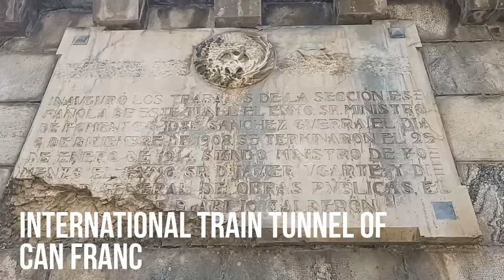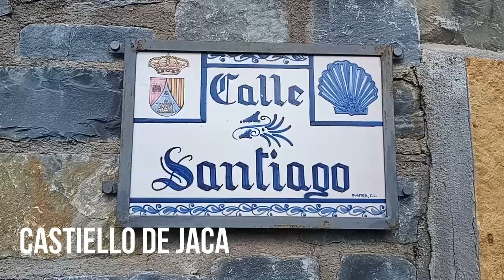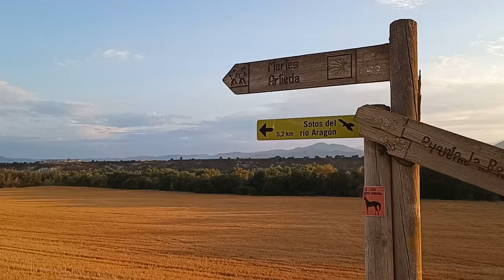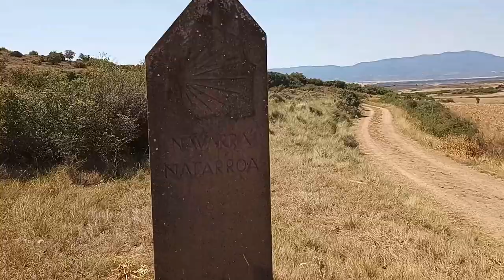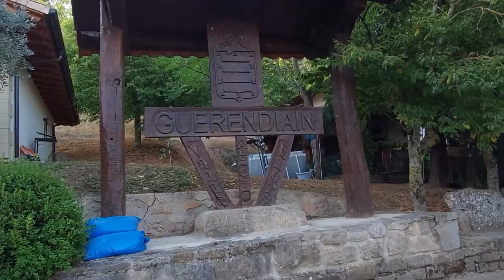Camino de Santiago - Camino Aragonés | August 2022 | 6 Days | 101 Miles (170KM) in under 13 minutes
The "Camino Aragonés" or the Aragonese Camino is a less crowded variant of the Camino Francés, starting in Somport, France or Jaca, Spain; and joining the French camino in Puente La Reina...

Here is a day-by-day journey of the 6 days and the 171km it comprisses...
Joining me in this adventures was the guitarrist @AthanasiaNikolakopoulou
The journey includes the Foz de Lumbier alternative route.

Gronze.com was used as main data source.

Chapters:
01:49 Day 1 - Somport (France) - Jaca (Spain)
02:48 Day 2 - Jaca - Arrés
04:22 Day 3 - Arrés - Ruesta
06:12 Day 4 - Ruesta - Sangüesa
08:00 Day 5 - Sangüesa - Monreal (by La Foz de Lumbier)
10:04 Day 6 - Monreal - Puente La Reina